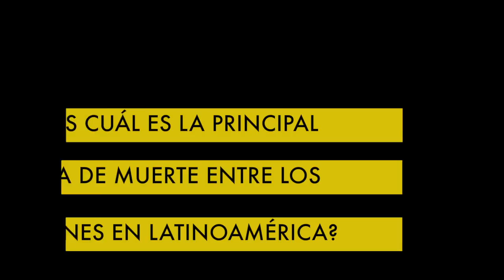"Project Yellow Light"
Original music for the 2014 "Proyecto Luz Amarilla" campaign: a video competition designed to encourage a change of attitude among young drivers in Latin America and the Caribbean.